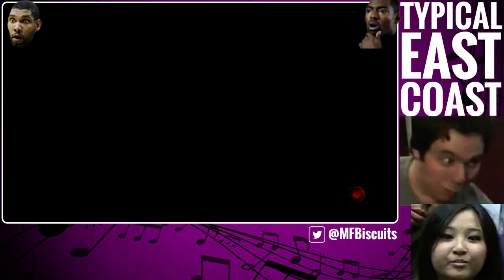Jailhouse vs SKD